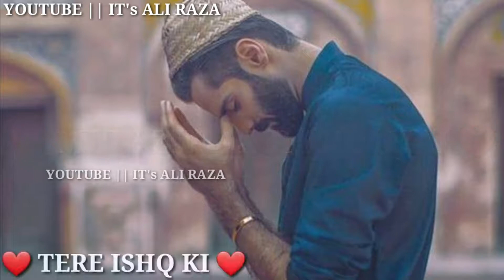Rabi UL awwal status